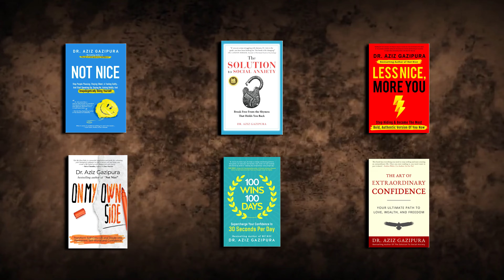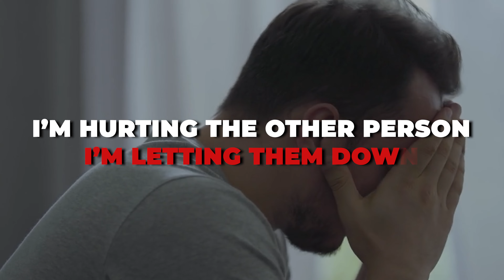The Gentle Art Of Saying NO — Become More Assertive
👉 GET MY FREE MINI-COURSE
      "5 Steps To Unleash Your Inner Confidence!"

▶ Ready to radically transform your confidence? Learn more about my life-changing year-long Confidence Mastermind program

▶ See My Latest Best-Selling Books!